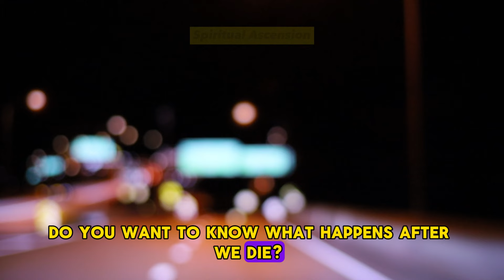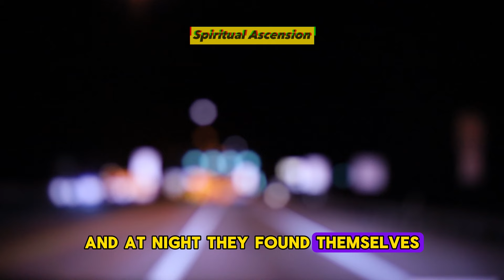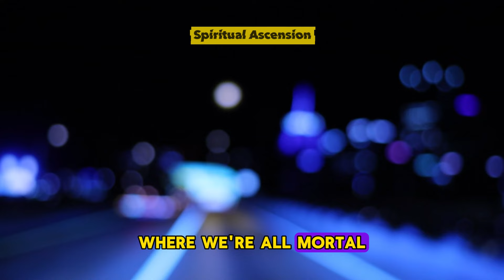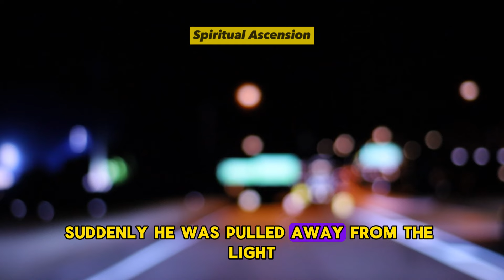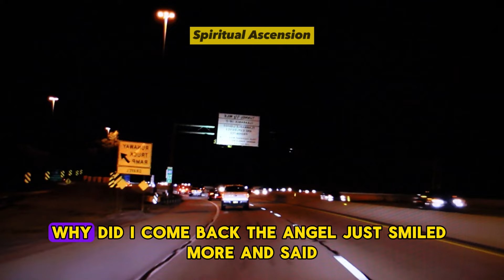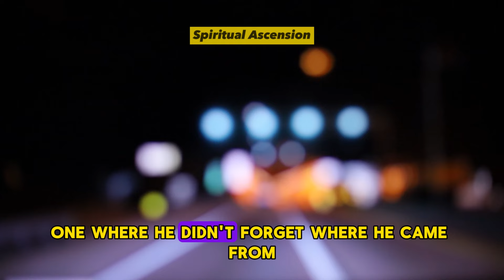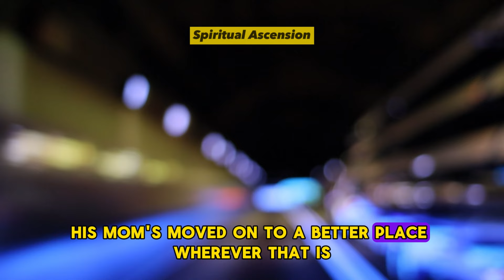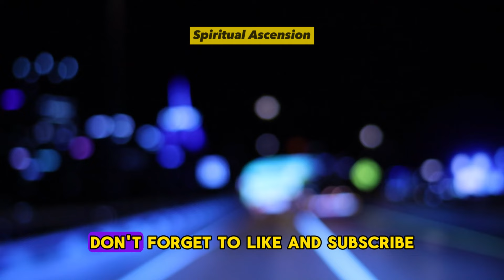NDE. After He Died, He Unraveled the Mysteries of Soul's Journey on Earth | Near Death Experience